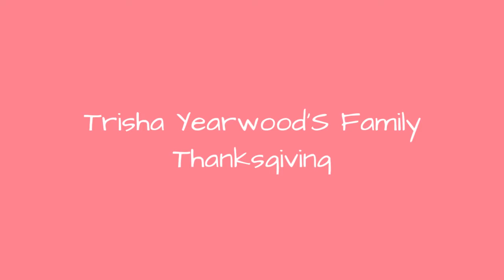Trisha Yearwood'S Family Thanksgiving !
Country singer Trisha Yearwood gathers the family at her Nashville home for a little Southern comfort and a lot of Thanksgiving favorites. Pecan pie, anyone?
0:00 - Intro
0:00:12 - Country Barn
0:00:21 - Nephew Bret
0:00:30 - Georgia Pecan Pie
0:00:39 - Elvis Guitar
0:00:48 - Biscuit Basics
0:00:57 - Making Biscuits
0:01:06 - Colorful Table Setting
0:01:15 - Enjoying Family